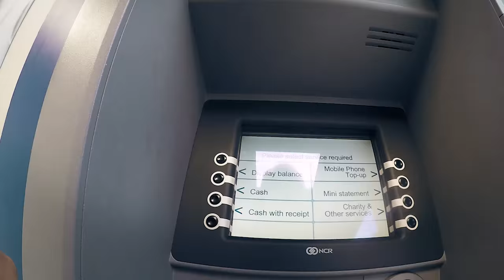WE'RE GOING TO BE ON TV | THE MICHALAKS S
Hey all,

Welcome back! We had a bit of a mental week this week. Grayson and Stef wen't swimming, We did some filming for the BBC (we can't say what its for just just but it's to do with the vlog). We went to Zoellas second book launch with our friends Olivia and Jo, had Sammi and Jason get ready at ours for our annual halloween party and loads more. We hope you all had a great week and we'll see you same time next week.

Hannah and the boys. x

|| M U S I C  F E A T U R E D ||

MYK.

Hey, my name is Hannah Maggs (Officially Hannah Michalak) I'm a  mummy and beauty blogger who decided to start a weekly lifestyle vlog.

Between editing these vlogs my husband Stef is busy building a new social wishlist website called if you have a spare few minutes please go and take a look and start creating your wish-lists. We'd both really appreciate it.

If you want to know what we use to film our vlogs then all the kit can be found

POSTAL ADDRESS: Hannah Maggs, Gleam, 100-106 Leonard St, London, EC2A 4RH

WAYS TO FOLLOW MY HUSBAND STEF.